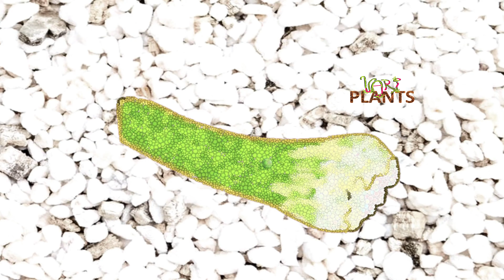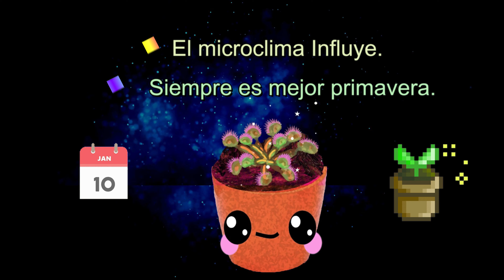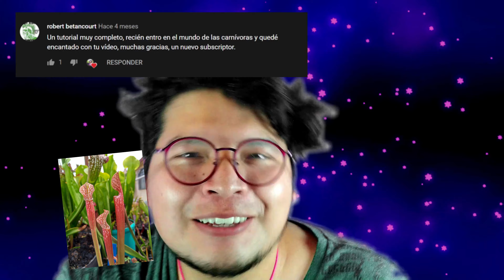🌿 Esquejes de Dionaea Muscipula 🌿 , LA ACLIMATACIÓN , 🌿 (Parte 3).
En esta Tercera parte te trago un video de seguimiento de Dionaea muscipula, donde hacemos la aclimatación de mis plantas al exterior  y te doy muchos datos que te ayudarán  para que tus plantas no mueran y pedas seguir dándoles mucho amor :D :D :D :D :D :D :D D

lo amaras asi como yo te amo Suscriptor :v hahahahaha Saludos!!